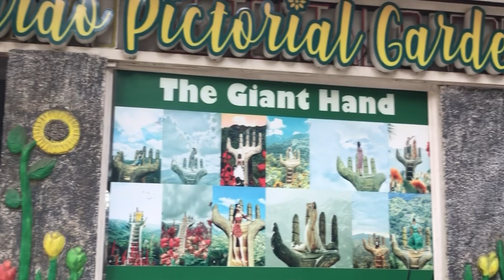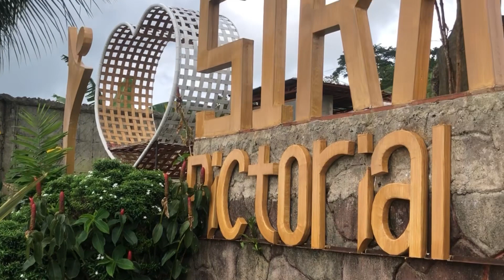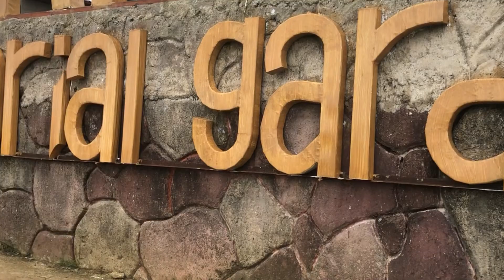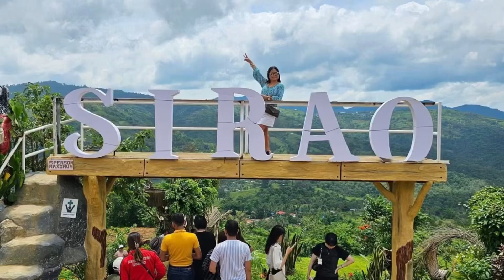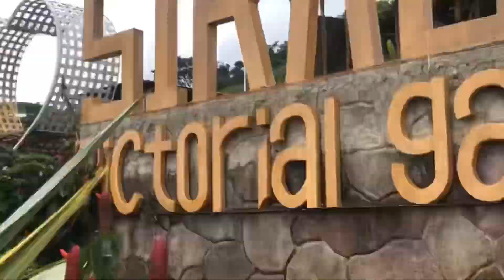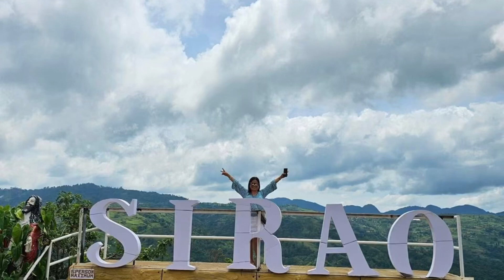SIRAO PICTORIAL GARDEN |Busay Lahug Cebu City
Sirao Pictorial garden.Makikita sa Busay Lahug Cebu City.Napakaganda napaka aliwalas ng lugar.Sariwang hangin.

Musician: @iksonmusic